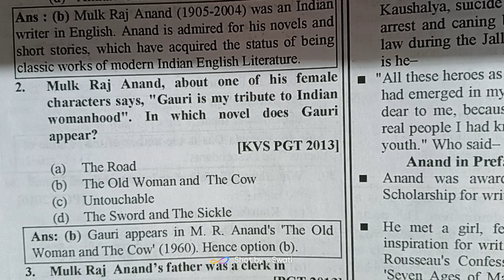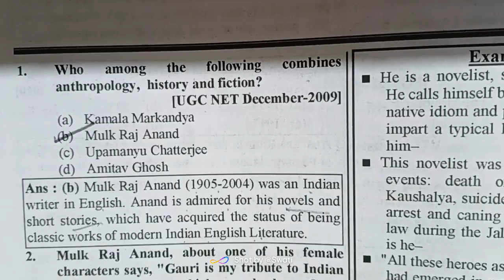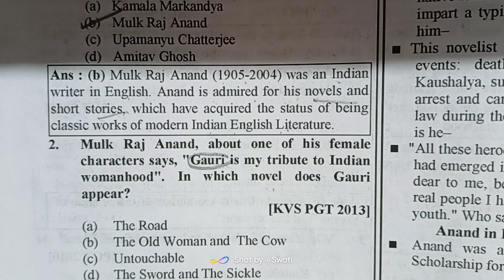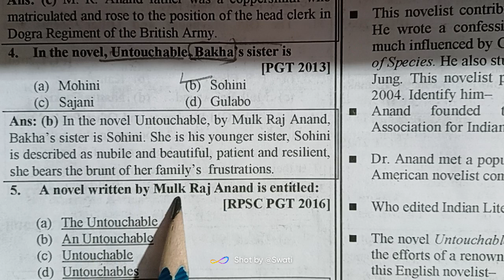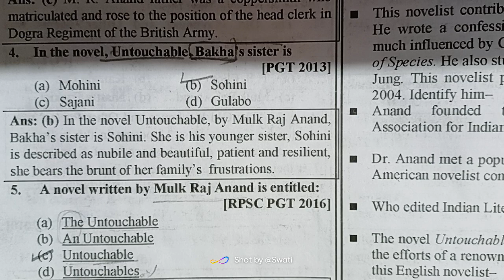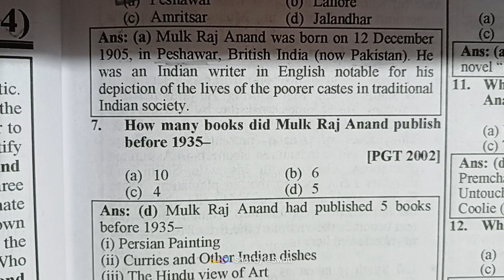Mulk Raj Anand kvs tgt pgt net previous year question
mulk Raj Anand English literature previous year question